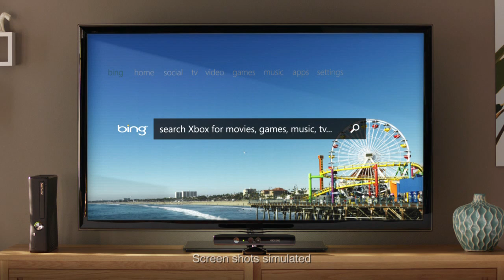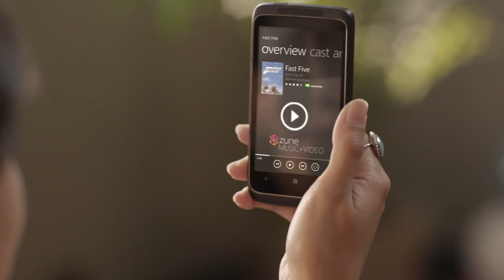Xbox Companion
Control de Xbox 360 a través un´teléfono móvil con Windows Phone